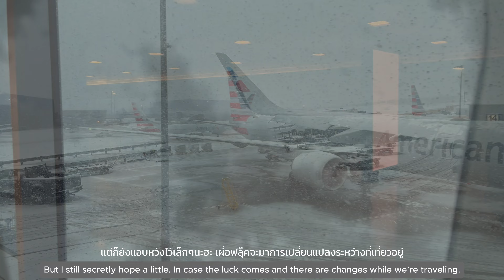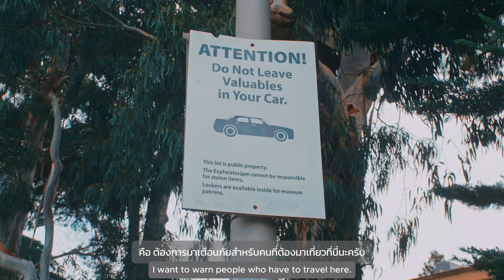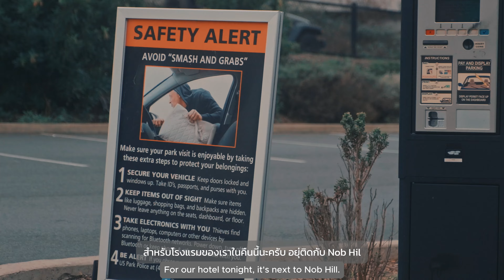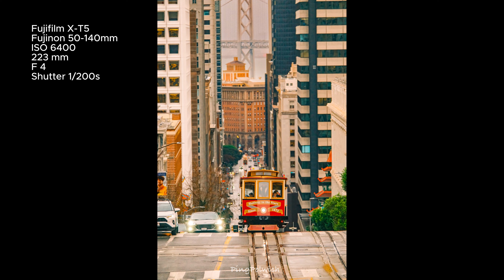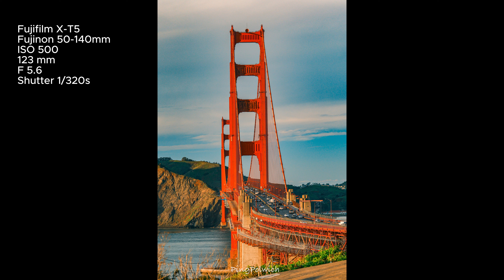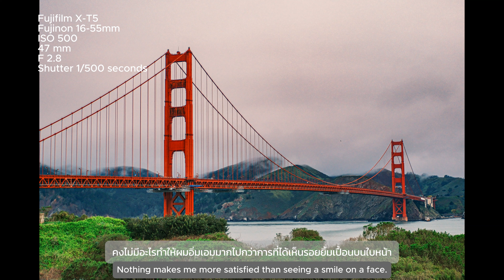EP. 1 Golden Gate Bridge พามาดูจุดถ่ายรูปที่สะพานแดง และวิธีเอาตัวรอดจากการทุบกระจกรถในซานฟรานซิสโก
Trip มหา Fail รวบรวมความซวยระดับ10/10 ซวยถี่ซวยซ้อนซวยยับยังไงมั่งไปดูเลยยยย

Ep. 1 พาไปดูจุดถ่ายรูปของ สะพาน Golden Gate และ วิธีการเอาตัวรอดจากซานฟรานซิสโก